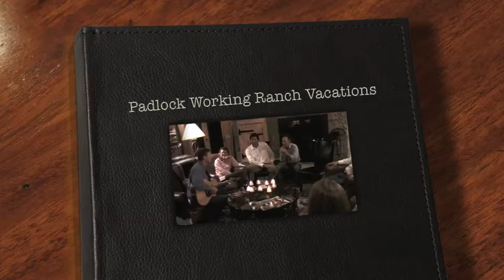Padlock Ranch Music Night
Guests from Minnesota and France enjoyed a week at Padlock.